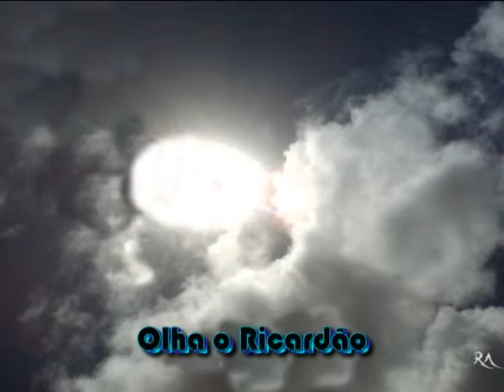Olha o Ricardão Cópia